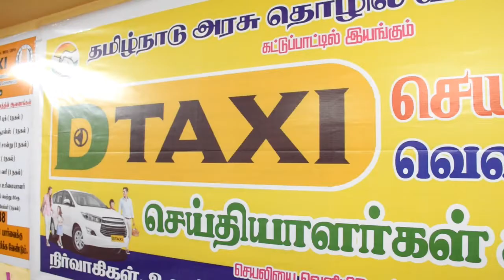D TAXI the society is providing the earnings fully to the call taxi driver-members.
D TAXI INDUSTRTIAL COOPERATIVE SOCIETY

The D Taxi Industrial Cooperative Society was registered on 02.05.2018 and started on 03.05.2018 with 25 members. The main objective of the society is providing the earnings fully to the call taxi driver-members of the society and also relieving them from the clutches of private call taxi companies.

The main drawback of the private call taxi companies is taking the major portion of the earnings of the drivers as commission. With the meagre balance of their earnings, they are struggling for their day to day life. Hence, they wanted to establish a society for themselves. Thus "Call Taxi" Drivers Industrial Co-operative Society was born. General public also will get benefit and secure travelling because the society is working under the control of Department of Industries and Commerce.

This society was registered with Industries and Commerce Department of Tamil Nadu Government. So it paved the way that the society will function under the control of the Industries Commissioner and Director of Industries and Commerce. It is the first type of society in Tamil Nadu and also a pioneer venture under Cooperative Sector.
The society working on the basis of hiring "Application (App)" on monthly rent provides the "App" to its driver-members at a monthly rent of Rs. 2400/- and collects service charges of Rs. 500/- per month along with GST. There is no commission; no hidden charges. As on date 800 drivers have enrolled themselves as members in the society and applied for "App" service. After launching the App service, 3000 driver- members are expected to be benefited.